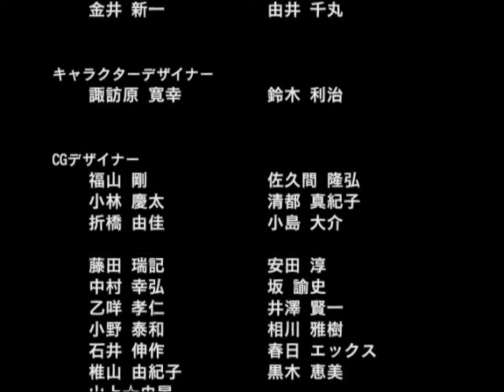（解说）战国无双 猛将传 上杉谦信 下路线 最终话 姊川之战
这一关一遍流程就够了。因为要打全灭所以控制了下节奏，不打全灭的话三个军团长顺推就行了，红莲属性的话全灭顺推也是可以的，但我这次是冻牙我流就要考虑一下了，选择留中路最后打。幸村那个剧情杀也是够狠的，直接显示讨死。我最常见到的就是上杉景胜被杀，也遇到过直江兼续被杀的局。谦信和信玄两人打到一方死掉在无双里反倒很少见，2代是互放，3代是三家同盟，编年史3里武田之章BE里信玄死了，但那又是赢的一方死了，像1代这种败者战死的就很少了，另外一次就是今川义元之章帮一方杀另一方了。

武器：赤小豆粥（5级武器改名） 攻击力70 防御力70 移动力50 攻击范围70 属性：冻牙 特殊能力：纸人
装备：武尊环 卑弥呼符 灵狐尾 天狗下驮 阴流之私

开场诗：「暁鐘」-直江兼続

07:20 战斗部分
29:37 结局 宿敵への鎮魂歌